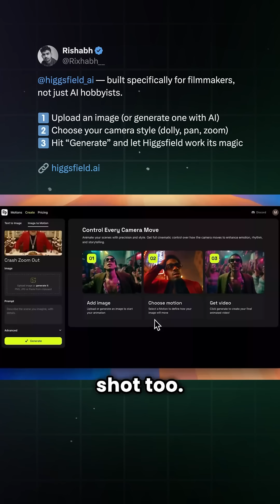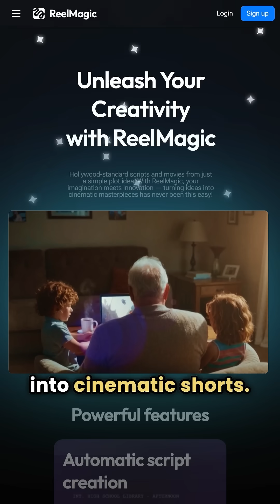The AI video generator disrupting Hollywood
Higgsfield AI is a video generation model designed to integrate AI with cinematic camera movement. Unlike tools like Runway ML or OpenAI Sora, Higgsfield AI emphasizes motion accuracy, handling complex moves like fast pans, zooms, and tracking shots while maintaining realistic animation.

Higgsfield AI offers over 50 preset camera motions, including tracking shots, drone-style glides, parallax effects, and close-up focus pulls. These motions mimic real-world cinematography without visual distortions or inconsistencies.

Users can apply these effects by uploading an image or video and selecting from motion presets. Higgsfield AI also provides mobile and long-form editing tools through its Diffuse and ReelMagic apps.